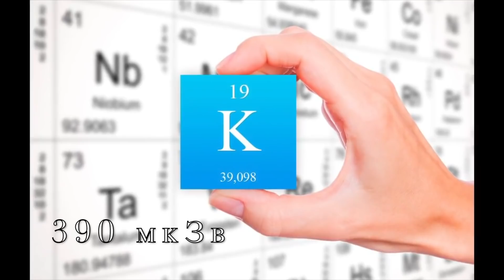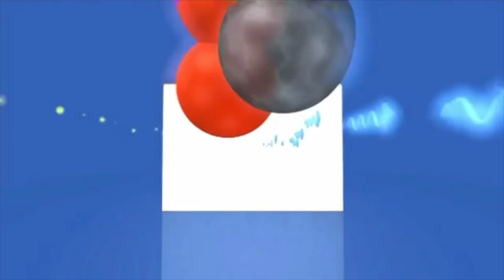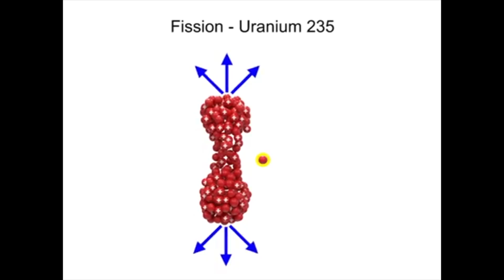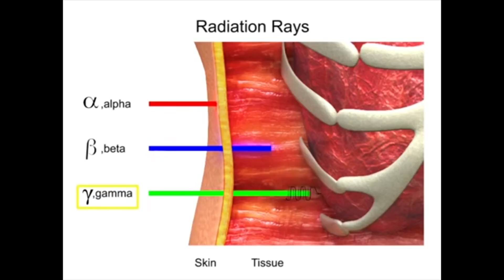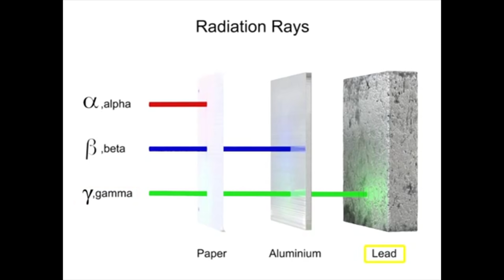Так ли опасна радиация? Как радиация убивает? Is radiation dangerous? How does radiation kill?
Радиация - страшный, невидимый враг, способный нанести  нам  непоправимый вред! Высокие дозы радиации могут привести к смерти живого организма.
Но как именно радиация воздействует на человека? Откуда она берется, какие есть средства защиты от нее? И всякая ли радиация такая опасная?

Radiation - a terrible, invisible enemy, capable of causing irreparable harm to us! High doses of radiation can lead to the death of a living organism.
But how exactly does radiation affect a person? Where does it come from, what are the means of protection against it? And is all radiation so dangerous?